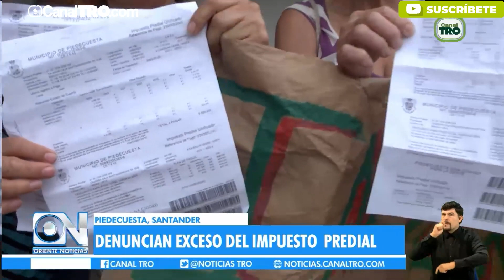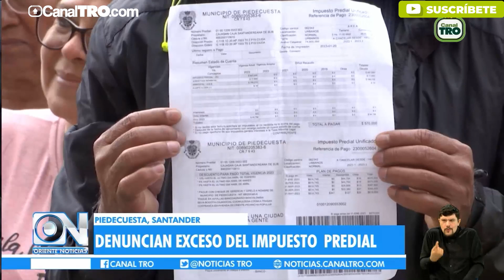Denuncian exceso del impuesto predial